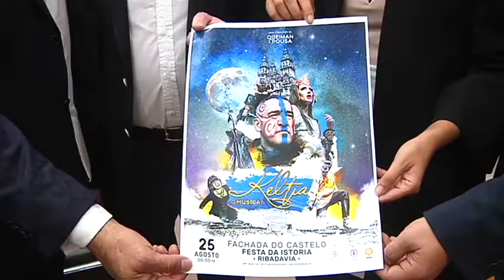Presentación Musical Keltia 24 8 17